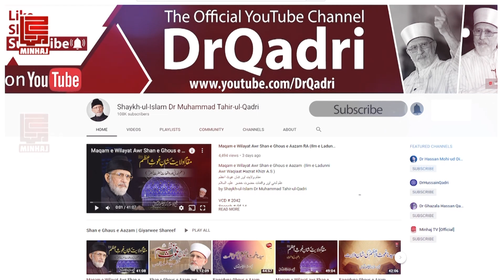Mohabat e Rasool ﷺ kul Eman hai (Sayyiduna ‘Ali (R.A.) ka Eman afroz waqia) | Shaykh-ul-Islam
محبتِ رسولﷺ کُل ایمان ہے
(سیدنا علی المرتضیٰ کرم اللہ وجہہ الکریم کا ایمان اَفروز واقعہ)